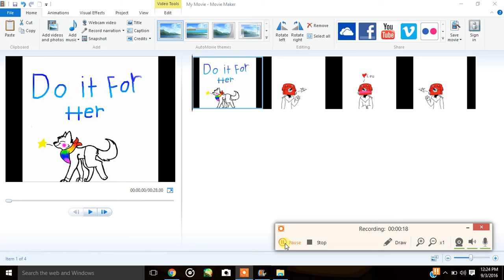Do it for her (MEME)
i made this for LEO even tho she dosent watch my videos!